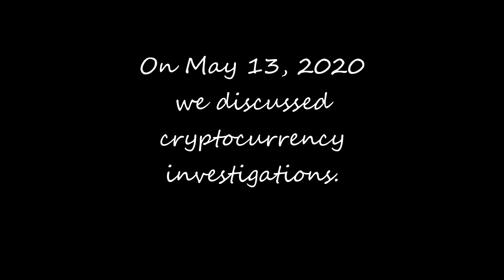The Virtual Pub discusses Cryptocurrency (Part 2)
Have you ever wondered how a cryptocurrency investigation differs from a traditional (fiat) money laundering investigation? How do Bank investigators determine reasonable grounds to suspect on crypto-related transactions? Should Big Banks bank crypto?

Learn the latest investigations referred to law enforcement and their successes.

A special thank you to our crypto contributors: Dev Odedra, Stephen Brent Sargeant, Bob Kapur, Joseph Iuso,  and Melanie Lefebvre.